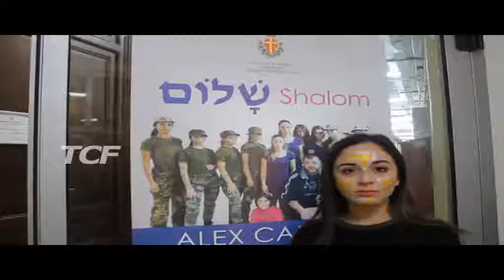GIORNATA DELLA MEMORIA COMMEMORAZIONE DOMENICA 27 A PALAZZO ZANCA